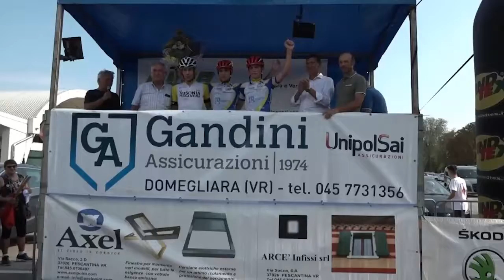Nicolas Borsarini e Alex Bono firmano la doppietta Rodengo a Bussolengo (VR) | Cat. Allievi 2019